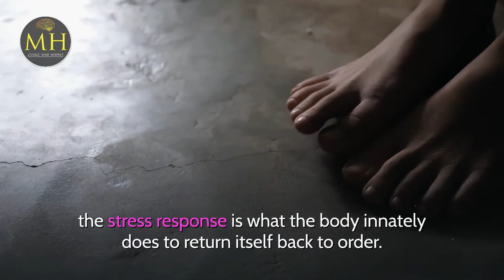Joe Dispenza Meditation ❤HOW TO REDUCE STRESS❤ Life Coaching Self Actualization ❤Positive Psychology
In this video, Joe Dispenza talks about the people who live under stress many times and these thoughts could make us Sick. That's where we need to know how to reduce stress, stress management techniques, self-actualization will help in better understanding, positive psychology will help in reducing stress.

About Dr. Joe Dispenza:
Dr. Joe Dispenza is a world-renowned teacher, Researcher of epigenetics, quantum physics & neuroscience. He is a well-established authority in everything relating to how the brain functions. He is also a scientist whose interests extend well into the world of quantum physics. Joe Dispenza has dedicated a good chunk of his life to teaching. He helps people all across the world to become the best version of themselves they can be. To this effect, Dr. Joe has authored self-help books such as Becoming Supernatural: How Common People Are Doing the Uncommon.

1) This video has no negative impact on the original works
2) This video is for motivational and inspirational purposes.
3) It is not transformative in nature.

Mental Health does not own the rights to these images, videos, and audio files.